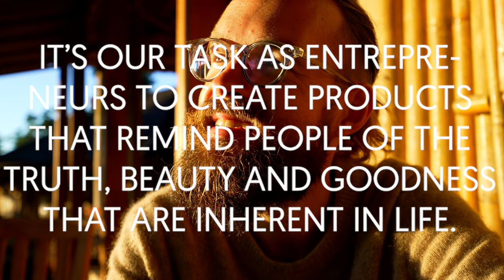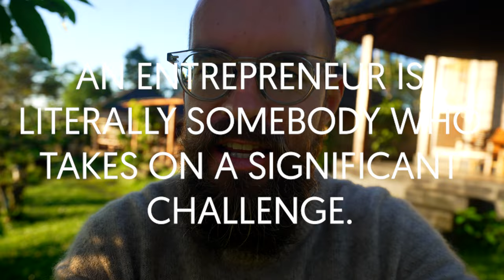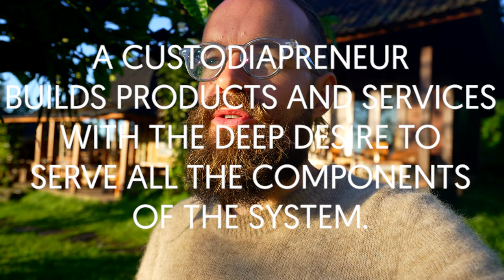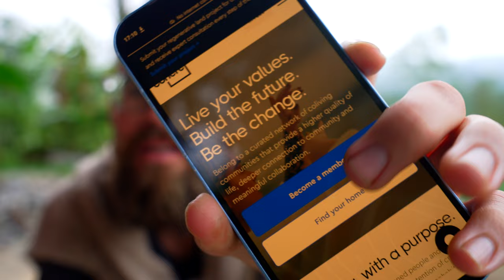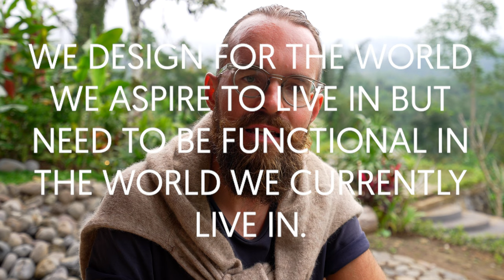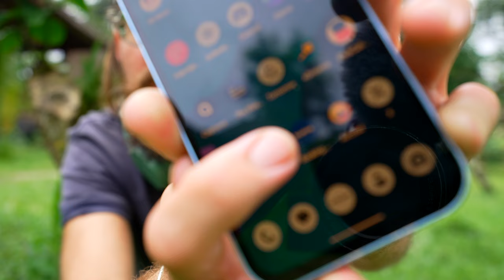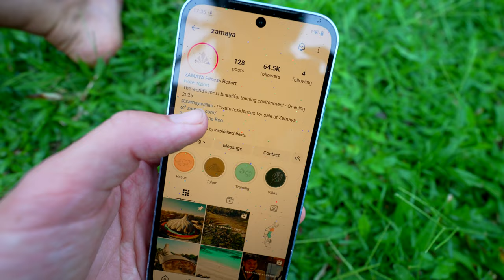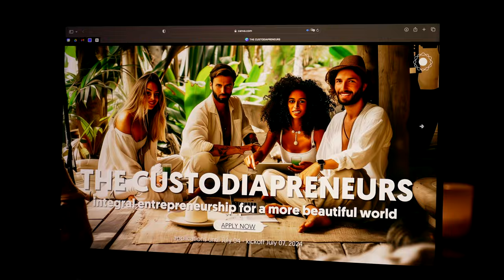#22 A business dedicated to truth, beauty and goodness - what does this look like?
Old-paradigm entrepreneurship with its exploitative DNA is responsible for the world we're living in. So in order to build the more beautiful world our hearts know is possible, we need a new form of entrepreneurship. One that puts truth, beauty and goodness at the heart of everything that is done. Let's explore how this may look like.